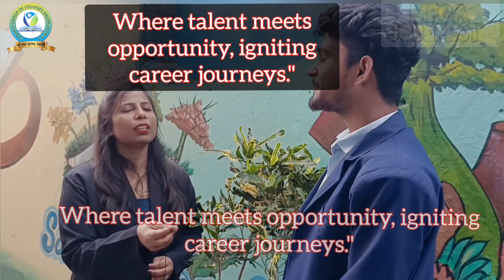8th Mega Job Fest at Sankalp Group of Colleges, Anuppur - February 2024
Join us for an exclusive look at the 8th Mega Job Fest organized by Sankalp Group of Colleges, Anuppur, on February 16, 2024. Over 25 companies from diverse fields such as medical, biotechnology, agriculture, and management came together to recruit talented students. This open campus drive attracted participants from various regions, creating a dynamic environment for job seekers and recruiters alike.

Under the visionary leadership of Mr. Ankit Shukla, Director of Sankalp Group of Colleges, the institution not only focuses on educating students but also strives to place them in promising career paths. Don't miss this behind-the-scenes look at how Sankalp Group of Colleges is shaping the future of its students!

Watch as Nidhi Soni conducts insightful interviews with students and company representatives before and after their interactions, capturing the excitement and anticipation of this grand event.